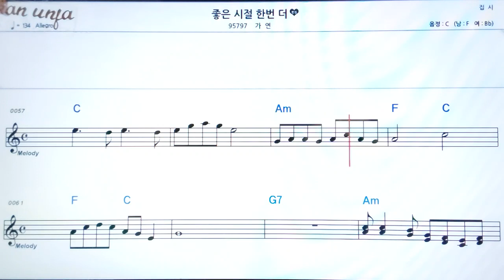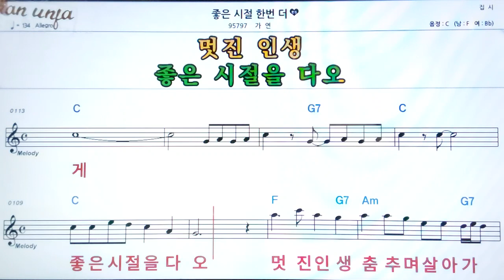좋은 시절 한번더/가연👍악보, 노래,기타 코드,가사,Karaoke*가라오케 반주